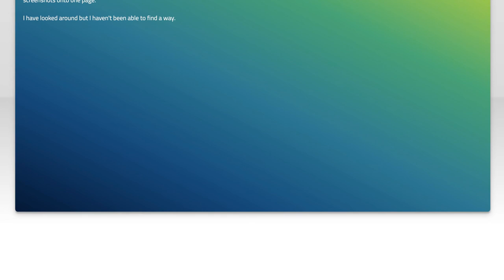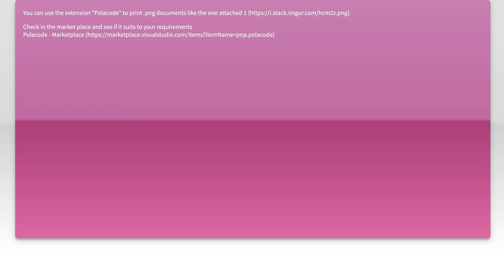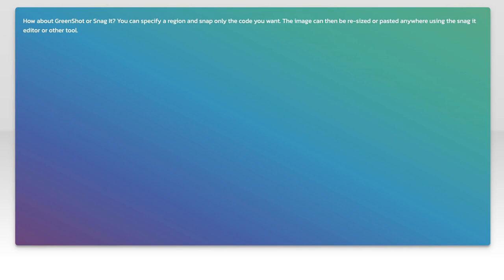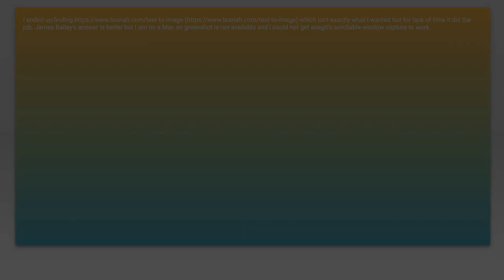Screenshotting code from Visual Studio Code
visual-studio: Screenshotting code from Visual Studio Code

Related to: visual-studio, visual-studio-code, screenshot